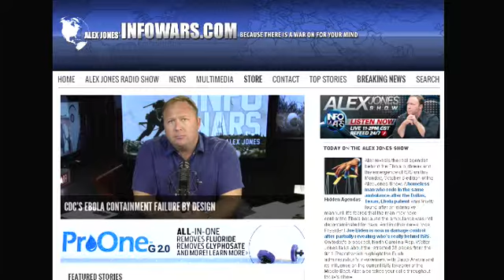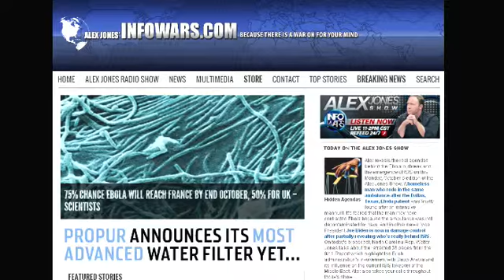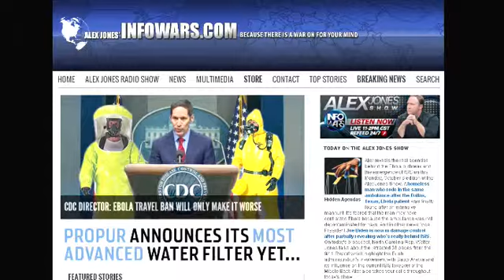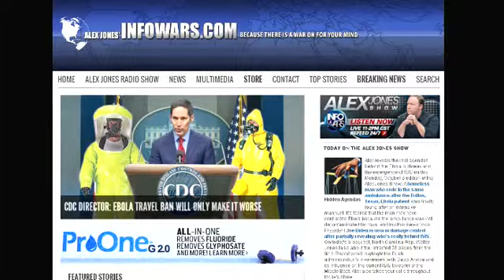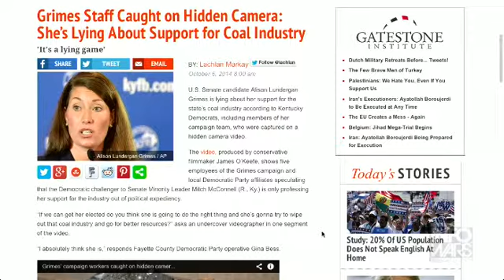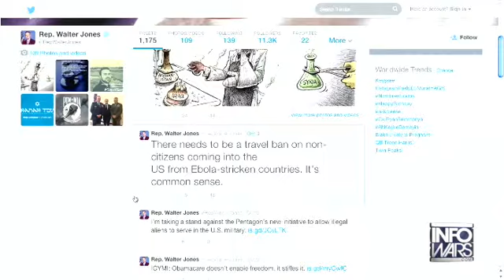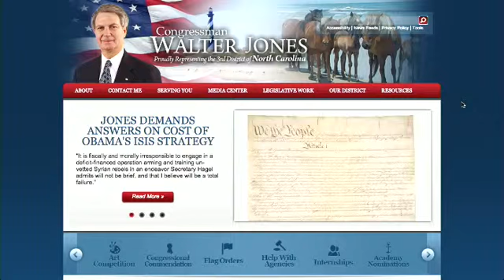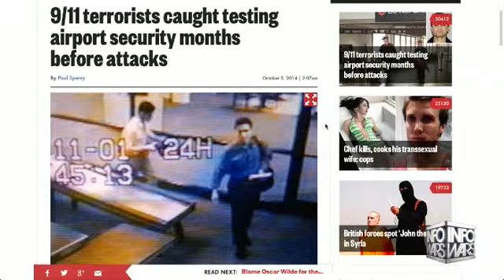The Alex Jones show Monday October 6th 2014 part 5 of 13